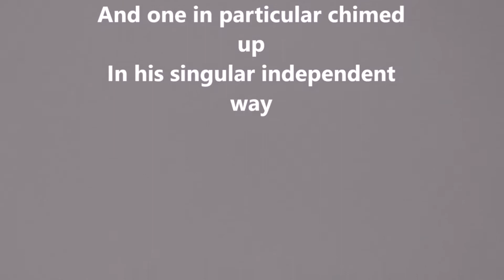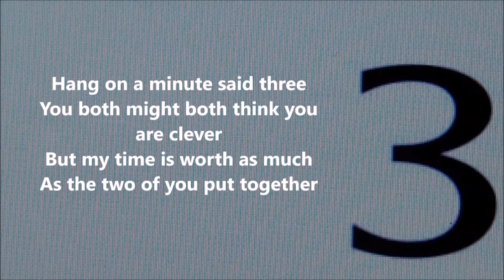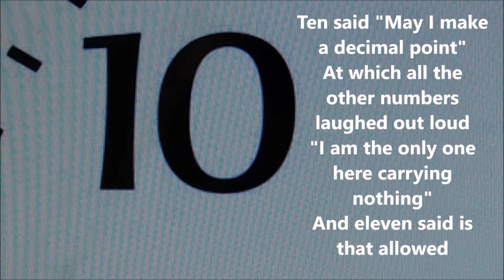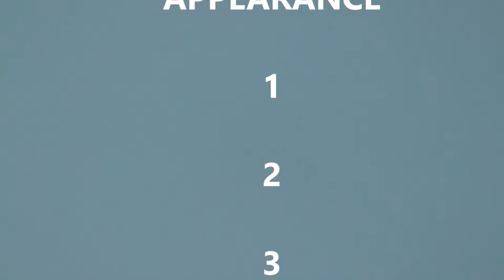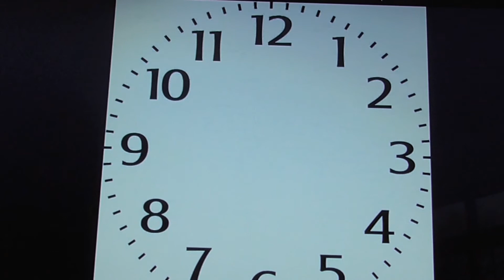ON THE FACE OF IT . . .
The numbers on the clock face
Where having a very long day
And one in particular chimed up
In his singular independent way